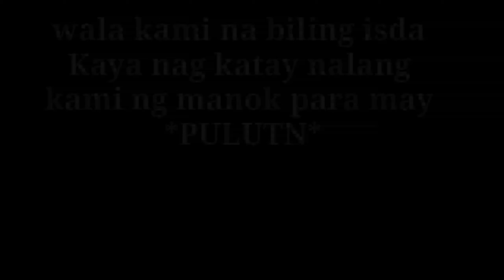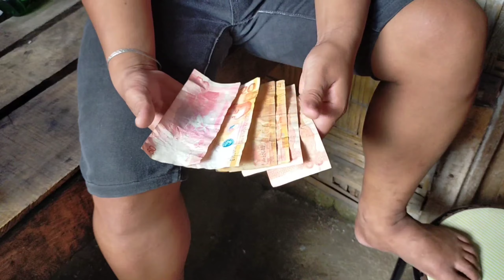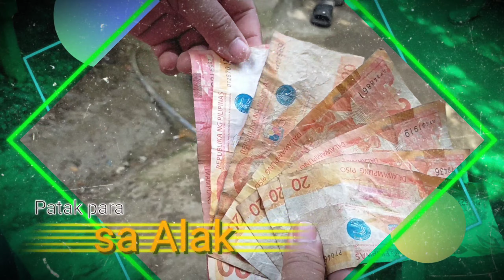walang huling isda kaya manok nalang